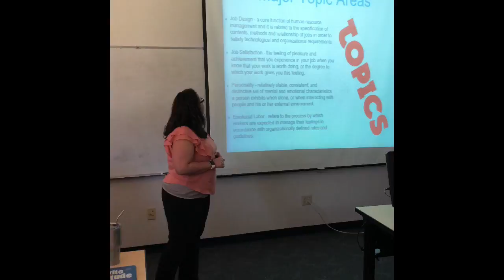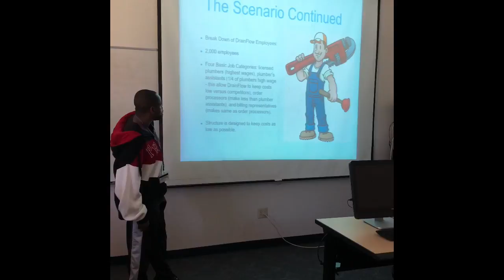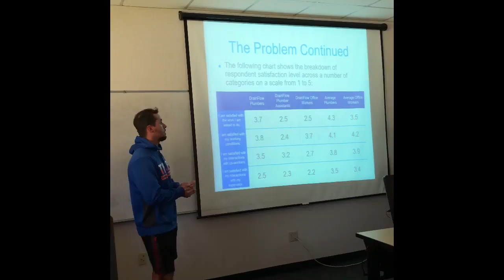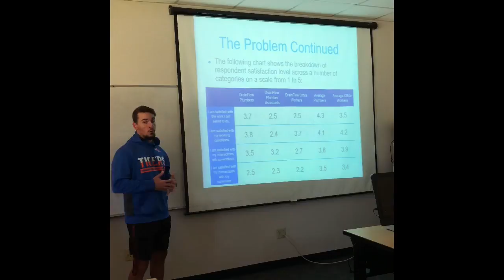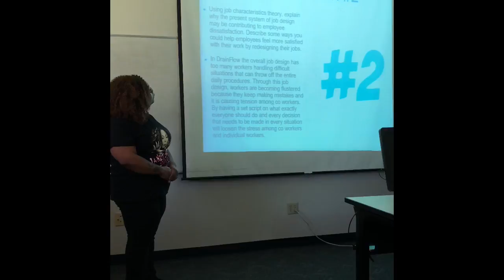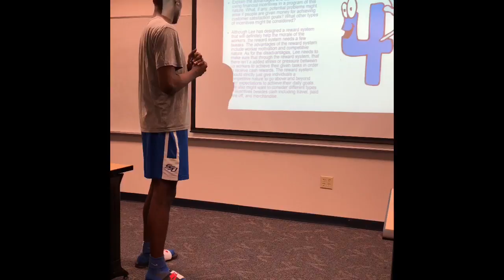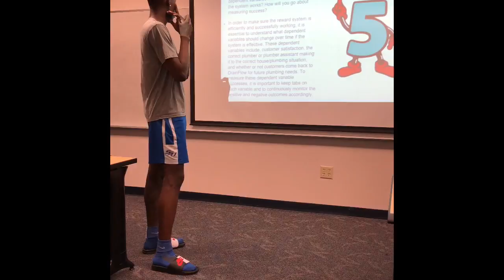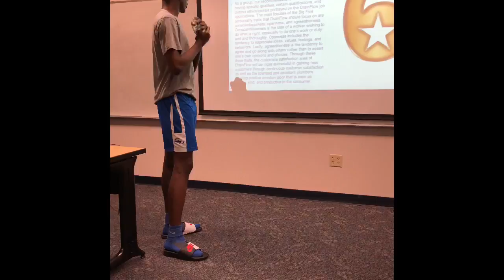Organizational Theory and Behavior Case #3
Case #3 - Comprehensive Case.  Group consisting of Trevor McKenna, Wallace Jones, Monesha Mason, Dexter McClanahan, & Kimberly Melendez